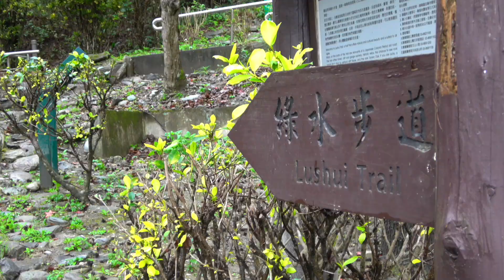綠水步道的太魯閣櫟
太魯閣櫟以太魯閣為名，在太魯閣很常見，但在全臺灣卻不普遍!
它只出現在臺灣東部，而太魯閣是主要的分布區。
貧瘠的大理岩環境，對許多植物而言是嚴厲的考驗，而太魯閣櫟則是少數能安然適應這種環境的植物之一。
日治時期植物學家佐佐木舜一在太魯閣峽谷首次發現它，便以太魯閣命名，是太魯閣大理岩環境中極具代表性的植物。
綠水步道的斷崖路段是欣賞太魯閣櫟的好地點，每年11、12月還有機會觀察到它可愛的堅果呦!此外，太魯閣的小錐麓步道、錐麓古道、岳王亭、天祥、西寶等地也有它的蹤跡!